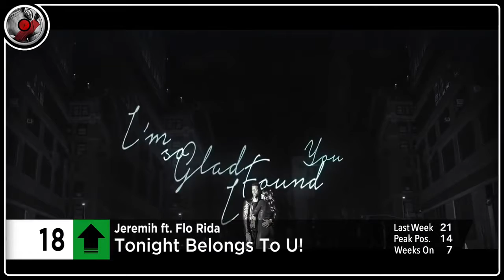Top 25 Hot Dance (EDM) Songs June 20, 2015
Please enroll in Jillboard100 & Jillboard101